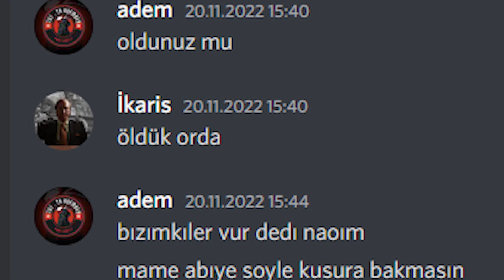ESKİ DOSTUMLA AYNI MAÇA DÜŞTÜK İHANET ETTİ !!!